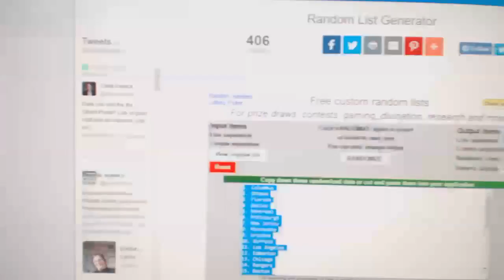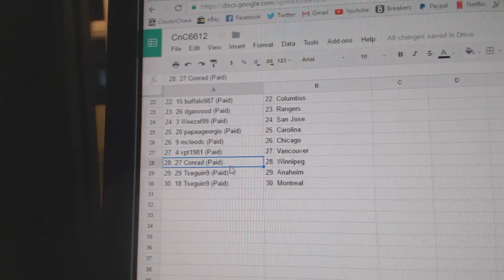Team Randoms - C&C GB #6612